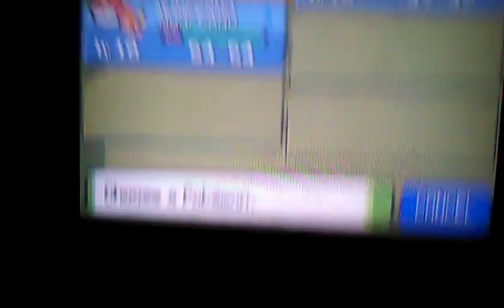Pokemon diamond play through part 5. We meet team galactic for the berry first time.